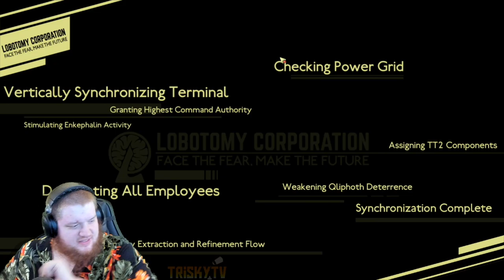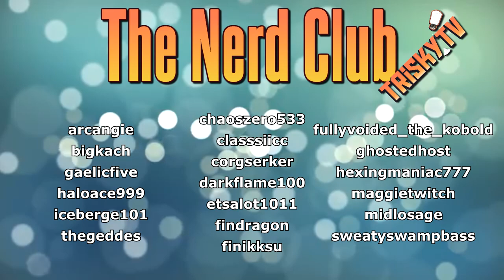Gebura's Suppression Drives Me To Drink - Lobotomy Corporation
fight the red mist in Lobotomy Corporation, I drink alcyhol, and I scream at a llama in Lobotomy Corporation